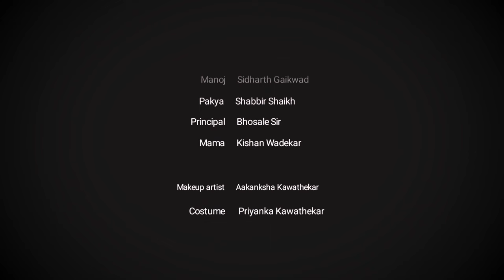Vedepan Marathi Web Series |Interview With All Team| 2024 Swarmadhur Entertainment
Swarmadhur Entertainment presents

Interview With All Team Of 'Vedepan' Marathi Web Series

Interview By - Sushil Suryawanshi
Camera- Mohid Edits
Editing - Ganesh Popalghat
Arrange And Management - Rohit Kamble And Abhinav Kawathekar